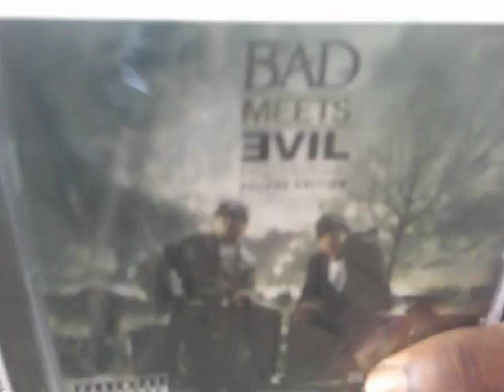Bad Meets Evil - Hell The Sequel (2011) EP Review/Reaction